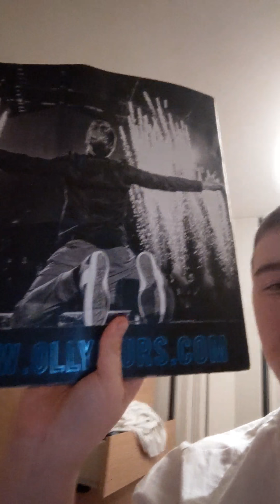I love music